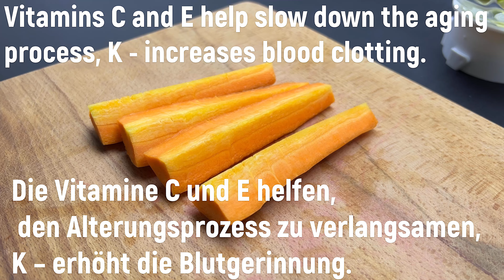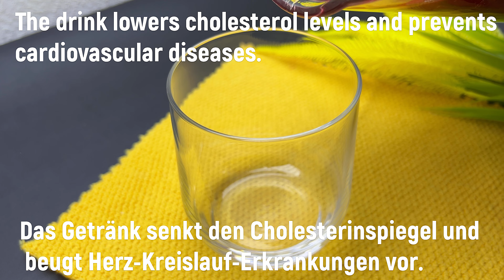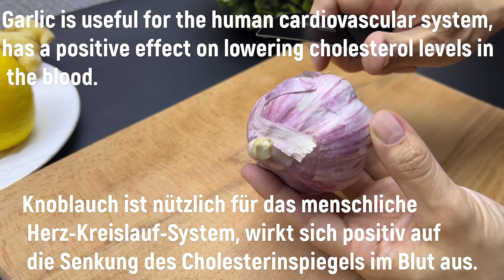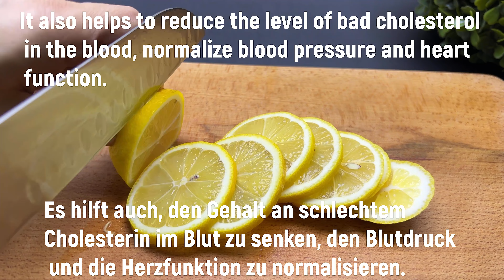Sie ist 100 Jahre alt! Sie trinkt es jeden Tag und altert nicht Anti Aging Vorteile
Hallo.
Ich biete Ihnen ein einfaches Lebensgetränk an, um die Immunität aufrechtzuerhalten, nicht das Alter. Trinken Sie 1 Glas pro Tag.
ACHTUNG: Meine Videos dienen nur zu Informationszwecken! Vergessen Sie nicht, Ihren Arzt zu konsultieren!
1). Rezept.
1 Apfel.
1 Karotte.
1 Rote Bete.
20 g Ingwer.
300 ml Wasser.
In einem Mixer verquirlen.
Trinken Sie 10 Tage lang 1 Glas pro Tag.

2). Rezept.
1 Zwiebel in Streifen schneiden.
Rote Zwiebel.
1 Zweig Rosmarin.
1 Knoblauch.
30 Ingwer.
1 Zitrone.
500 ml Wasser.
Mit Wasser füllen.
5 Minuten kochen lassen.
1 Teelöffel Kurkuma. Durch ein Sieb passieren.
Honig.
1 Teelöffel Honig.
Trinken Sie 1 Glas vor jeder Mahlzeit.
Ich wünsche dir Gesundheit und Glück ❤️😘.